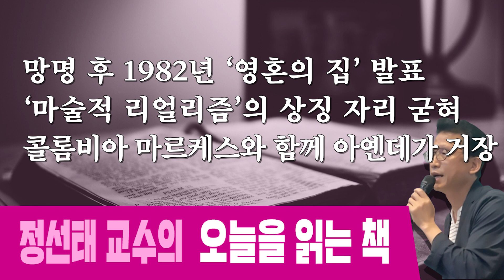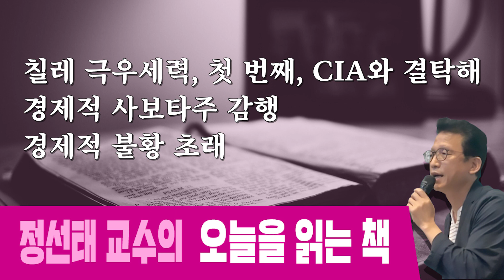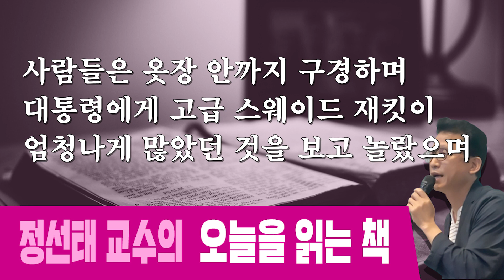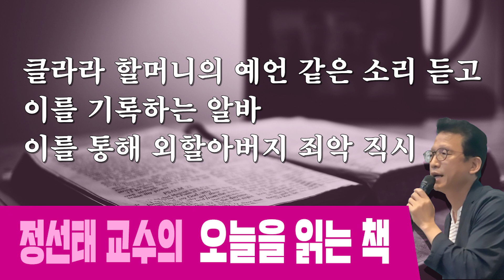[오늘을 읽는 책] '영혼의 집' 칠레 작가 이사벨 아옌데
월요일 21시 : 관훈라이트클럽 (with 민동기, 정상근)
화요일 21시 : 피하지방법원 (with 김남국, 소제인)
수요일 21시 : 히히히스토리 (with 김준혁, 오윤혜)
목요일 21시 : 정치부심 (with 황현희, 박원석, 김성회, 최민희)
금요일 20시 : 박시영의 눈 홍대 벙커1교회 공개방송 (업로드 토요일)

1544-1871